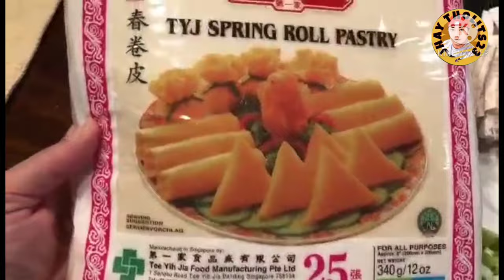shrimp rolls or lumpiang hipon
ingredients :
LUMPIA WRAPPER
SHRIMP FRESH
PEPPER
SALT
GREEN ONION LEAVES
KAMOTE ROOT

special thanks to all my channel members.